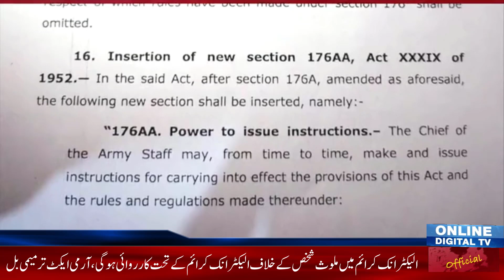What is Army Act Amendment Bill???